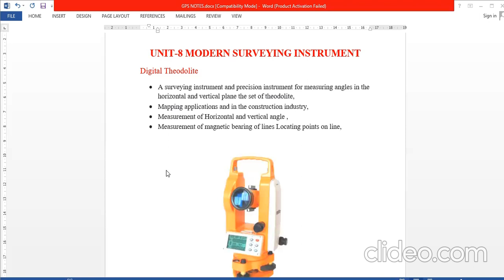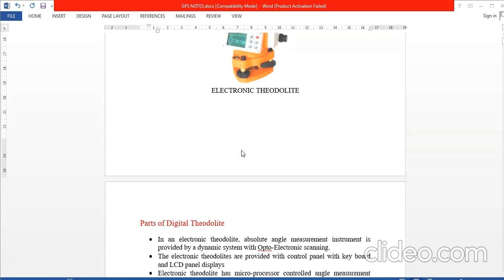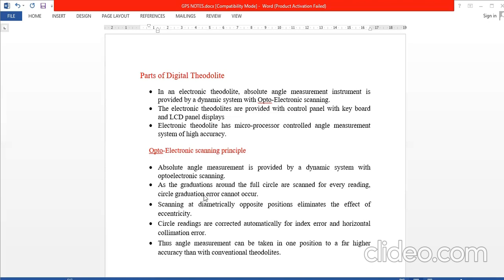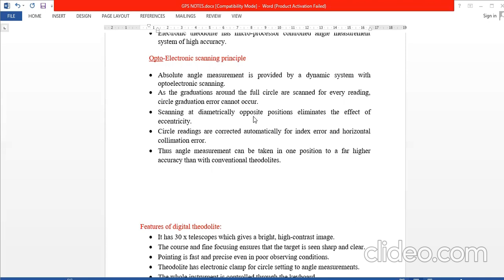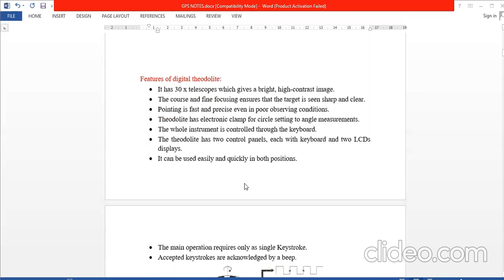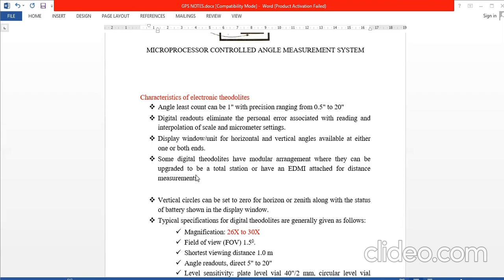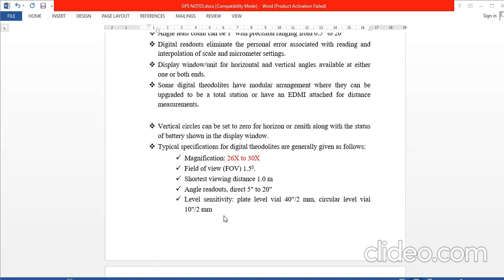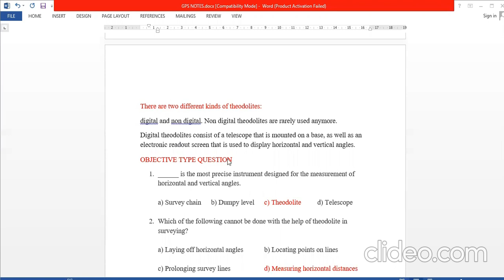TNPSC FIELD SURVEYOR UNIT-8 DIGITAL THEODOLITE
IF U WANT HAND WRITTEN NOTES JOINT TO TELAGRAM CHANNEL
Unit -8 Modern Surveying Instruments